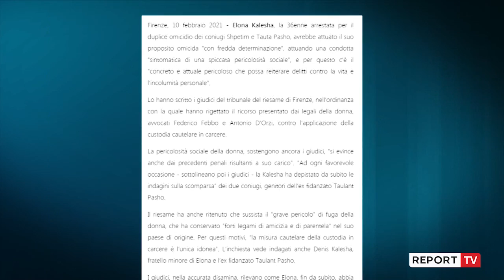Masakrimi i çiftit Pasho në Itali/ Gjykata: Është mashtruese e rrezikshme, do të qëndrojë në burg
ITALI- 36-vjeçarja shqiptare Elona Kaleshi e arrestuar për vrasjen e dyfishtë të bashkëshortëve Shpëtim dhe Teuta Pasho duhet të qëndrojë në burg, është ky vendimi i fundit i gjykatës i bërë publik ditën e sotme në mediat italiane. Ajo dyshohet se e kreu vrasjen me paramendim, duke konfirmuar edhe njëherë faktin se lirimi i saj përbën “rrezik shoqëror “, dhe ekziston mundësia që ajo tëb përsërisë krimet.

Vendimi u mor nga gjykatësit e Firences, pasi refuzuan kërkesën e avokatëve të saj për gjykim në liri. Rrezikshmëria shoqërore e gruas, për gjyqtarët “është dukshme nga të dhënat penale që rezultojnë kundër saj”.

‘Në çdo rast të favorshëm-nënvizojnë gjyqtarët – Kalesha mashtroi në deklaratat e saj në lidhje me hetimet mbi zhdukjen ”e dy bashkëshortëve, prindër të ish-të dashurit Taulant Pasho. Po ashtu ata theksuan se ekziston një “rrezik i madh” i largimit së gruas nga vendi,  e cila ka mbajtur “lidhje të forta” në vendin e saj të origjinës.

Gjyqtarët, në shqyrtimin, vërejnë se si Elona, ​​që nga fillimi, u përpoq të hiqte dyshimet nga vetja duke thënë shumë gënjeshtra të reja dhe të vjetra. Në përgjimet e bëra publike pas arrestimit të saj ajo u munduar të akuzonte të birin e çiftit Pasho, duke thënë se ai ishte tejet i dhunshëm  për faktin se ai i mori ata dhe i tërhoqi zvarrë me skuter.

Për këto arsye “mbajtja e saj në paraburgim është masa më e përshtatshme”.  Nën hetim janë gjithashtu  edhe Denis Kalesha, vëllai i vogël i Elonës dhe ish i dashuri, Taulant Pasho, i biri i çiftit të ndjerë shqiptar.

Çifti Teuta dhe Shpëtim Pasho u gjetën të copëtuar në Itali në 4 valixhe, pesë vite pas zhdukjes. Që prej nëntorit të viti 2015, që përkon edhe me kohën kur doli nga burgu djali i tyre, nga ata nuk u mor vesh asnjë lajm.  Ata u gjetën pranë burgut në Solliciano. Policia italiane vijon hetimet në zbardhjen e plotë të vrasjes makabre të çiftit shqiptar.

Tashmë e akuzuara për krimin është Elona Kalesha, që në kohën e zhdukjes së çiftit ka qenë e dashura e djalit të tyre, Taulanti, ndërsa tani ndodhet pas hekurave. Pavarësisht akuzave ajo nuk ka pranuar asgjë në lidhje me këtë krim.